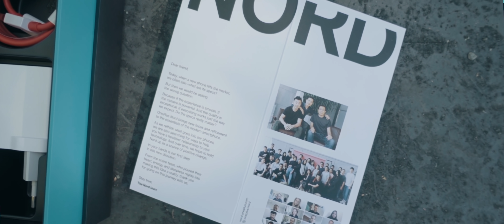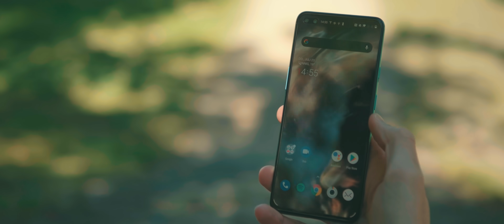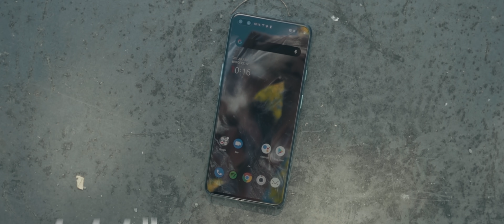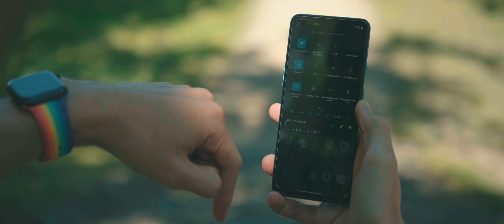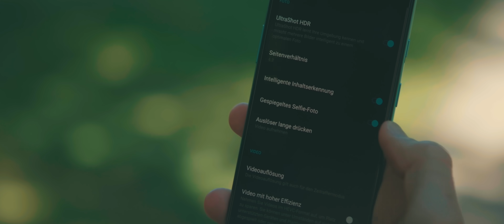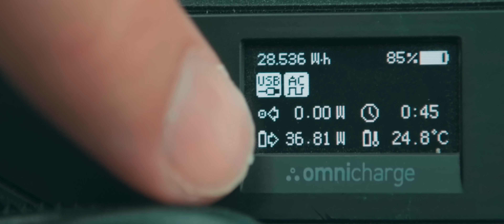Das OnePlus Nord: Aufregend LANGWEILIG! - Review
Für OnePlus ist das Nord der Beginn eines neuen Kapitels, für unsereins ist es ein weiteres Telefon. Für die Kohle kann es ein interessantes Gesamtpaket sein... aber für wen? Vielleicht klären wir das im Video. With English Subs!
► Das OnePlus Nord gönnen*
► Mein Buch "Scheiß auf Kameras"*

0:00 Das OnePlus Nord
4:05 Die OnePlus Buds
5:25 Die Kameras
7:23 Selfies
7:53 Nachtmodus
8:44 Sonstiges & Fazit

Habt ihr etwas für mich? HER DAMIT!

► Packstation:
Alex Böhm
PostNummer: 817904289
Packstation 147
21629 Neu Wulmstorf

// Dieses Video beinhaltet keine Produktplatzierung. Das Nord wurde von OnePlus temporär für Testzwecke zur Verfügung gestellt.  //